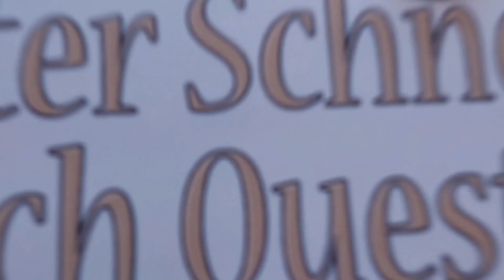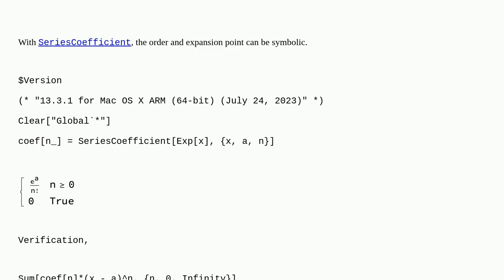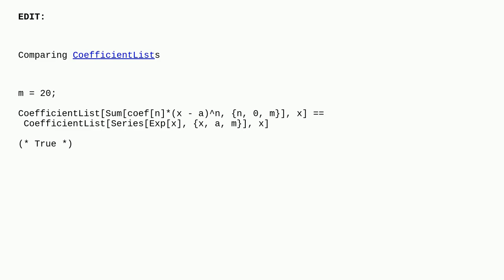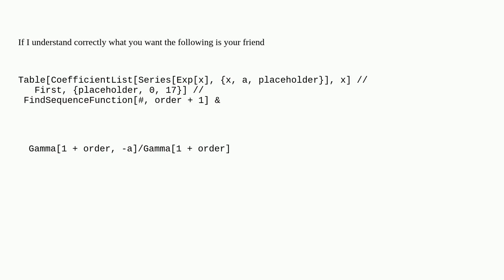Mathematica: Find Generalized Series with Symbolic Variable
Find Generalized Series with Symbolic Variable

A special thanks goes out to the community

  calculus-and-analysis symbolic series-expansion